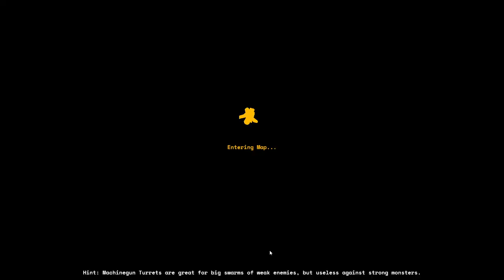Let's Play Lumencraft Release version - Part 2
Ug sets out on a mission to save humanity by stealing some big chucks of lumen  ... We fight for the right to stand!